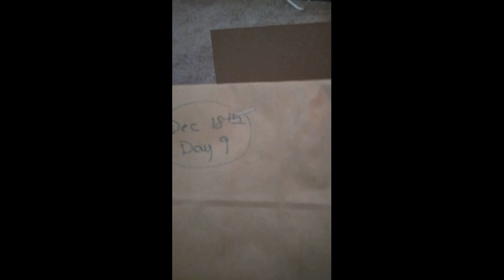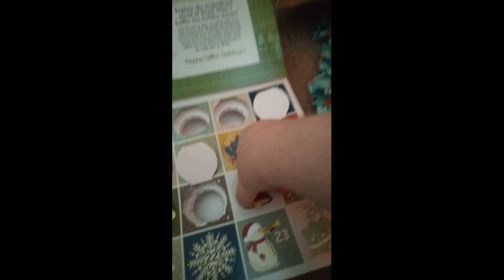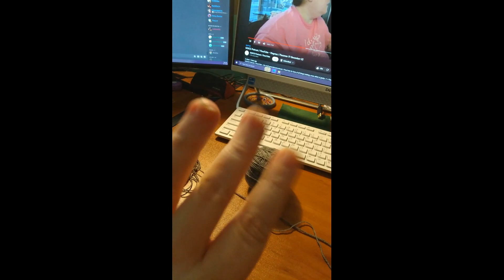VlogMas 2022 - Day 18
Mug:
It's so old. I dunno the brand, as it's been rubbed off LONG ago... Sorry... But isn't it cute? ;)

Coffee Advent Calendars From:
Me:
Victor Allen's Coffee

Emptyeye:
12 Coffees of Christmas